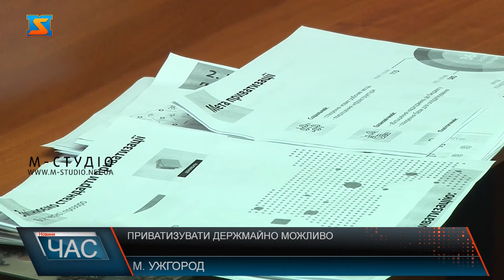Приватизувати держмайно можливо. Бізнесові питання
Закарпатцям пропонують взяти в оренду або ж приватизувати майно державної власності. Чим самим розпочати власну справу, а ще допомогти з наповненням бюджету тої чи іншої громади. Наразі в області вже складено близько 300 договорів про оренду держмайна, а продано  шість об’єктів нерухомості. Склади, гаражі, столові, цехи …На території Закарпаття понад 12 тисяч одиниць державного майна і з більше половини - не використовуються. Та вони можуть бути цікавими для бізнесу. Виявляється вони доступні для приватизації.Побачивши цікавий об’єкт кожен охочий  може подати запит на внесення державної власності до реєстру об’єктів малої приватизації, чи то оренди. А згодом стати учасником аукціону. Фахівці переконують, система приватизації абсолютно прозора.Право на ініціацію приватизації держмайна має кожен охочий.  Згідно з рішенням РНБО та Указом Президента України від 15 квітня «Про заходи державної регіональної політики на підтримку децентралізації влади». В області вже стартував процес інвентеризації майна. Наразі в області вже складено близько 300 договорів про оренду держмайна, а продано  шість об’єктів нерухомості.  Сумарна вартість – майже 900  тисяч грн.